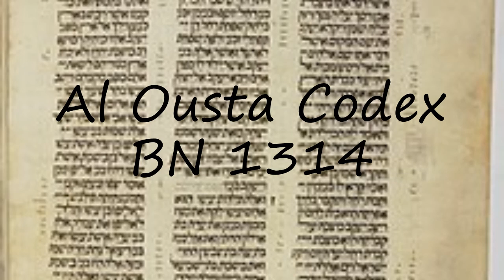How to pronounce Al Ousta Codex BN 1314 in Arabic?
to speak in yourself Al Ousta Codex BN 1314 and let us know how it done according you! :) Want to teach us how you name is pronounced? and let us know! Do you have a pet or a favorite animal? Searching for a nice baby name with meaning? How to pronounce Al Ousta Codex BN 1314 in Arabic? say Al Ousta Codex BN 1314! How to say Al Ousta Codex BN 1314. How to pronounce Al Ousta Codex BN 1314 correctly.  Learn the pronounciation Al Ousta Codex BN 1314! Expand your vocabulary, learn Al Ousta Codex BN 1314 word. Use this free pronunciation guide to practice words at a time. Learn for free. Thank you for viewing, please like or subscribe! hoe om te sê, si të thuash, እንዴት እንደሚናገር, wie sagt man, comment dire, come dire, como dizer, как сказать, nasıl denir, cómo decir, 怎么说,